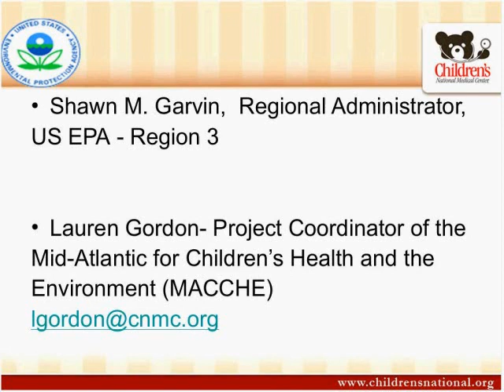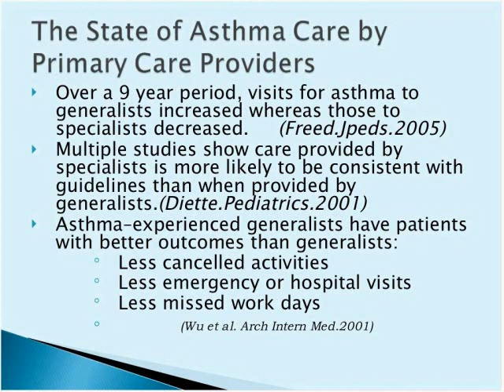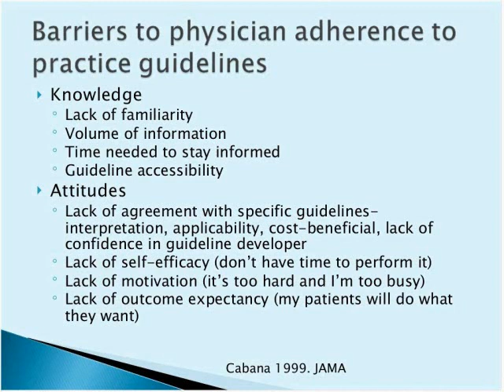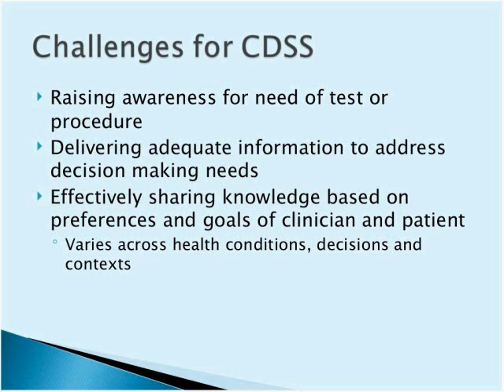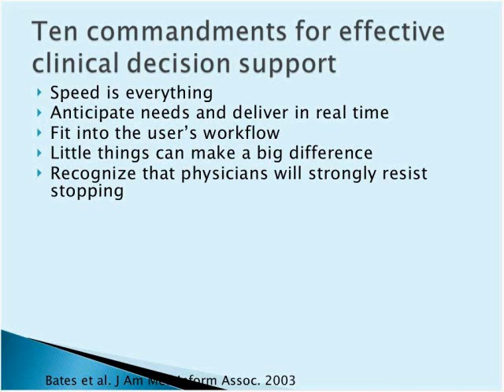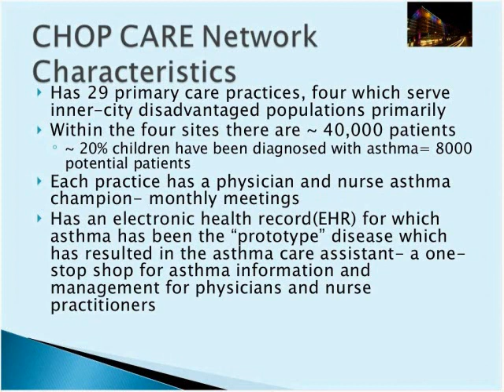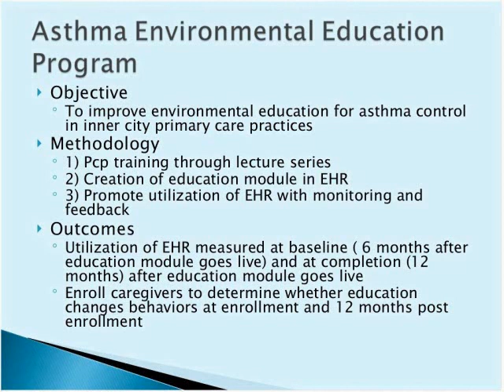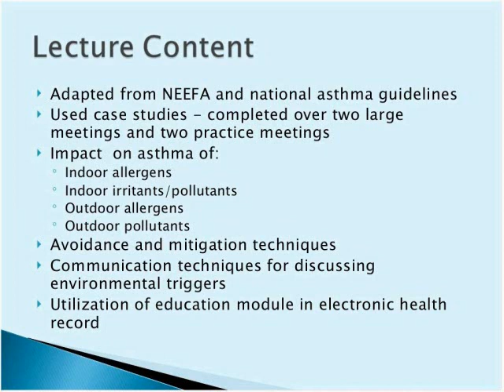Asthma Management and Training